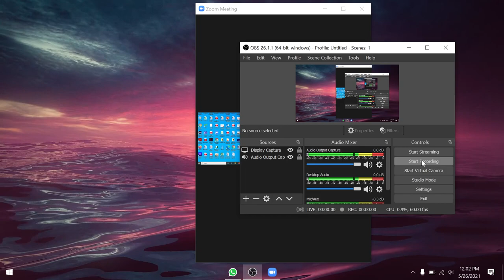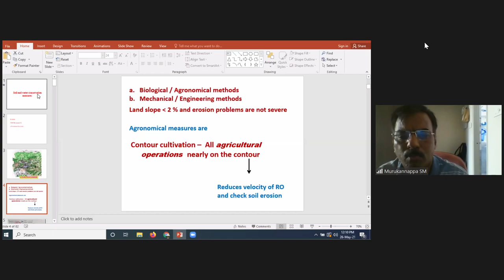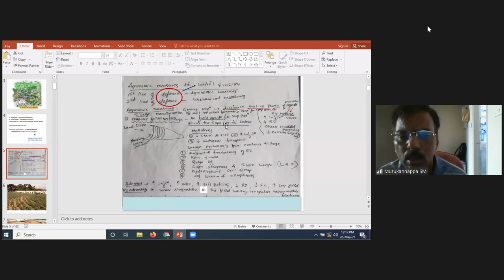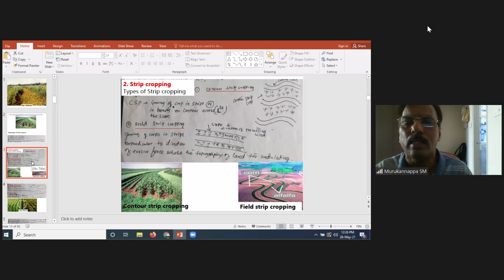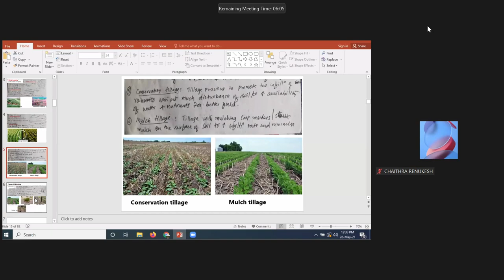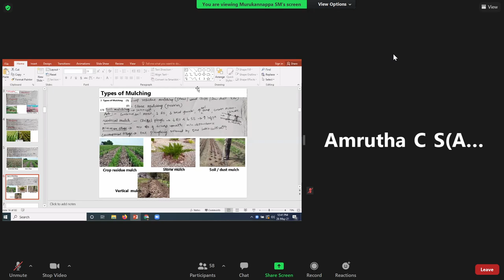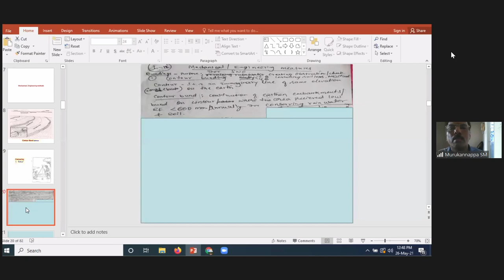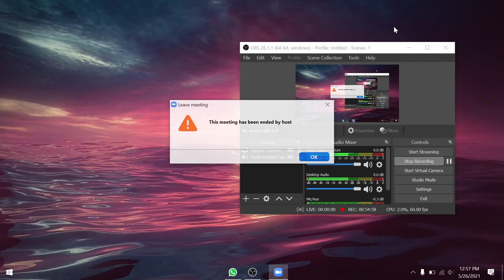AEG 111 Contour Cultivation 26/05/21 { Murukannappa Sir }